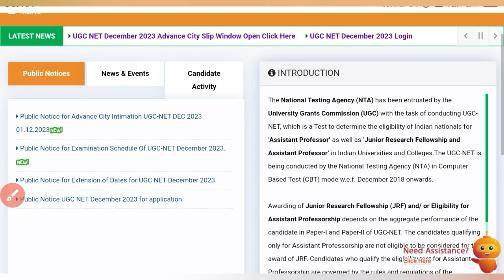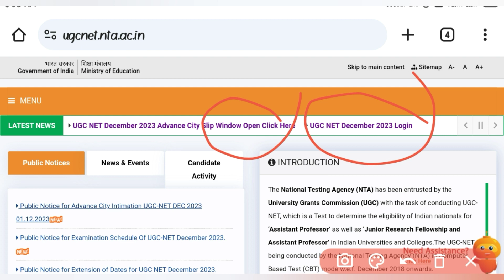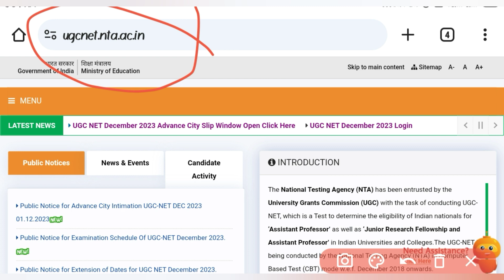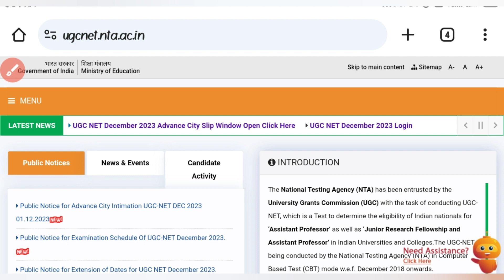NTA UGC NET 🔴 🔴 PhD Admission Notification 2023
Admission Notification